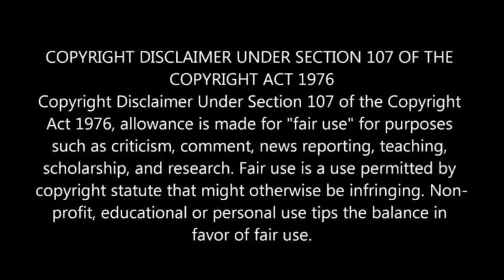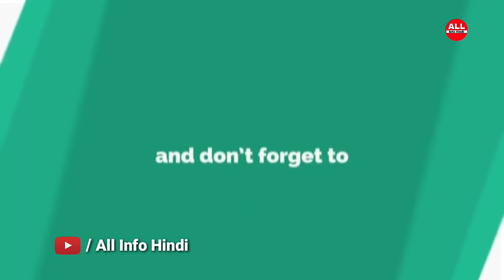शादी के 1 साल बाद ही दिखने लगी इतनी मोटी | Sonam Kapoor New Looks Sonam Kapoor in Set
After 1 year of marriage, it started to look so fat, now shame on the set that came with this hero

 Bollywood fashion diva and very beautiful actress Sonam Kapoor has done all the films in her film career so far.  He has always impressed people with his acting.  When Sonam married businessman Anand Ahuja, the hearts of her fans were broken.  Now their marriage has been 1 year and she looks very fat.  Recently when she reached the set with actor Rajkumar Rao, she was embarrassed.

Images Credited:- Google